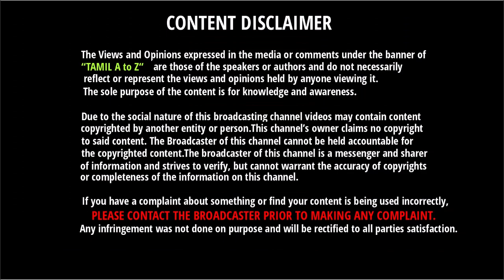3 - வது T20 - இல் ரோஹித் ஏன் விளையாடவில்லை தெரியுமா?? உண்மையான காரணம் இதுதான்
3 - வது T20 - இல் ரோஹித் ஏன் விளையாடவில்லை தெரியுமா?? உண்மையான காரணம் இதுதான்